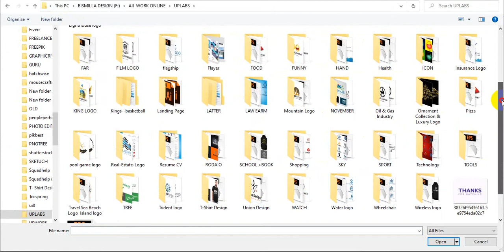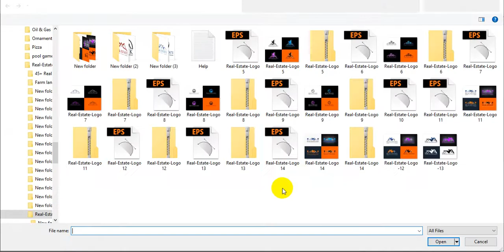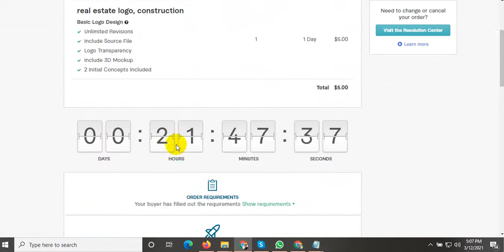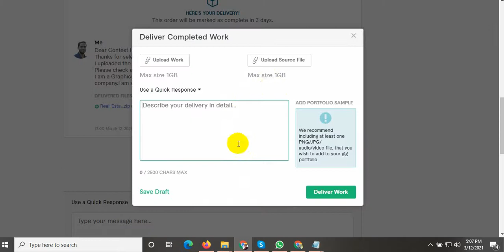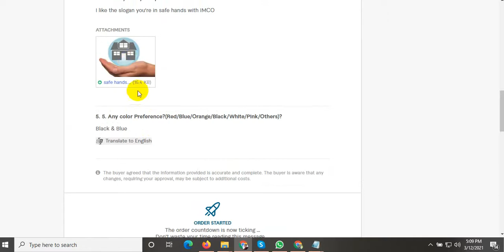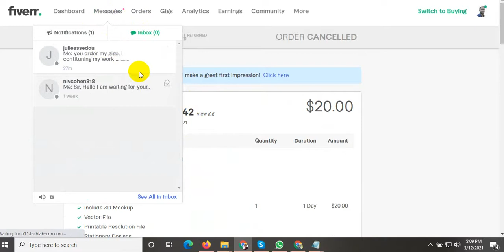fiverr manage orders